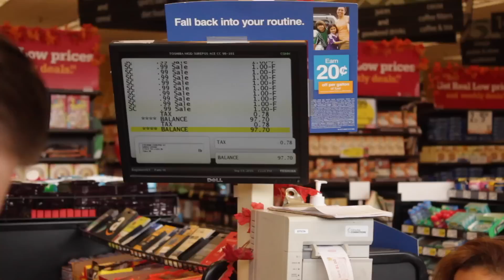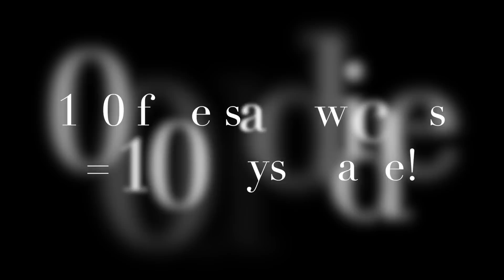100 Sandwiches for the Homeless | Give Back Films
Today we has a great experience making and giving away 100 peanut butter and jelly sandwiches in Los Angeles, and challenge you to try and do the same!

We've recently partnered with better times watches, and are setting up a system for a % of all purchases to go directly towards different foundations and orginizations each month.

We hope that by putting these videos on YouTube, some of you are inspired to go out and do the same types of things.